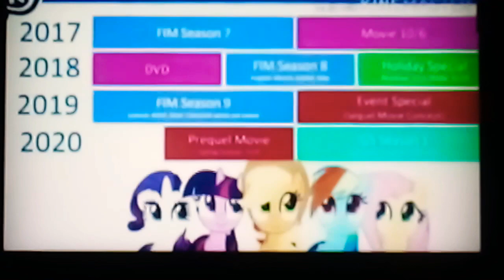My Little💜 pony G5 😕not a fan 😒